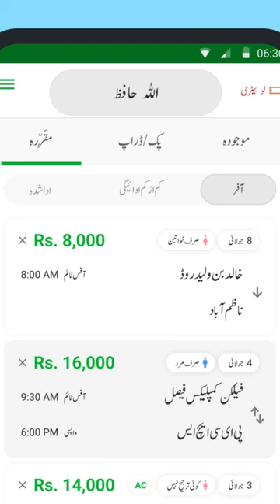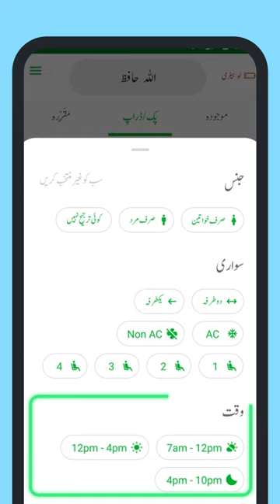Mahana Pick & Drop | Tutorial | Part 1 | Bykea | Urdu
Ab Bykea Monthly Pick & Drop kay saath fix kamai ki shuruat 😎